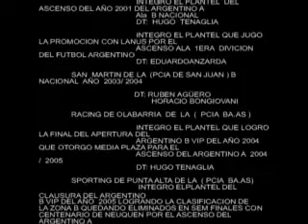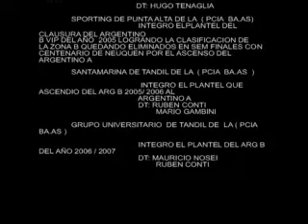Victor Javier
Arquero